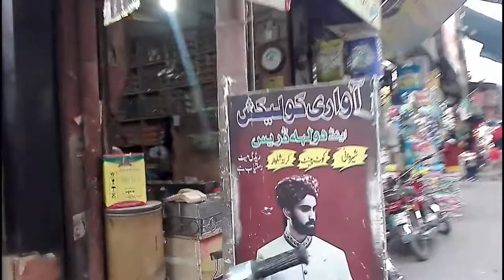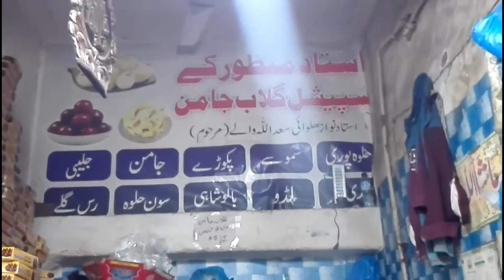Fareed Gate to Multani Gate Via Fawara Chowk, Derawari gate, Fateh Khan Bazaar, Machli Bazaar.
The jugular vein of the Bahawalpur is Circular Road that surrounds the entire Bahawalpur. If you want to find your friend just stay on this road he will pass here and you can find him. Everybody is bound to pass from here. From Fareed GAte/Bekanir Street originate three roads one towards east leads to Bahawalnager, Minchin Abad and Dehli, the other road towards north leads to Bus stand and Multan, the third road towards south leads to BVH and RAilway Station.

From Fareed gate to Fawar Chowk following are the Land Marks and Shopping points.
ABL, Aziz Plaza, Boby Plaza, Library Chow, Clinical labs Whole Medical Stores Market, BVH Complex, QMC (Quaid E Azam Medical College)

Dubai Plaza for Mobiles laptops

Al Karim Plaza for Mobiles and accessories

Banks, Gas Appliances and Electric Appliance shops, Carpet and Foam shops.
Inside Derawari Gate Fateh Khan Bazaar.

Inside Derawari Gate, Fateh Khan Bazar is there. This Bazaar exclusively is for Sanitary fittings, Plumbing, Gas fittings and Appliances, Water boring, Electric motor sales, and repair. If you are looking for the services of a Plumber you must visit Faeh Khan Bazaar.

Here you can also find the whole sales shops of Tailoring material such Nalki button, laces, buckram, chips buckram.

Food essence, food color, general store items, book shops etc

Paan shop relate materials such as paan leaves, choona, supari, tobacco,
Sarafa Bazaar/Machli Bazaar.

Sarafa Bazaar was named Machli (Fish) Bazaar in the era before partition and after partition for some time and then renamed to Sarafa Bazar as there are a lot of shops of Goldsmiths. But people still called it Machli Bazaar. Goldsmiths have shifted their shops outside the gated community of old Bahawalpur but they have to keep their old shops as well. Many of them have changed their profession or added new professions as gold becomes more costly and people have stopped buying jewelry. These shops are now spots of buying back jewelry from people.

TB Hospital is Located in this Bazaar

Thana Kootwali is also located Here

Tibbia College is also located here

Speakers, amplifiers, sound systems for Masjids are also available there.

Whole sale shops of cookies, toffees, Salanties, nimko, and other articles are here.

this Bazaar ends at Multani gate. Or you may say then coming from Bus stand you enter into Machli Bazaar via Multani Gate.

Our Blogg.